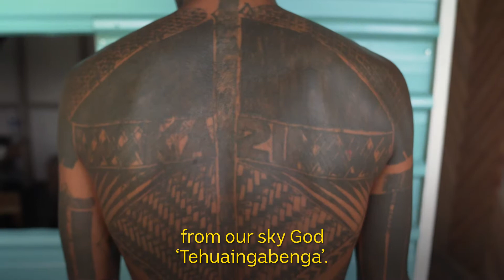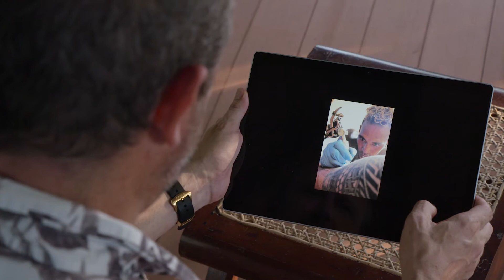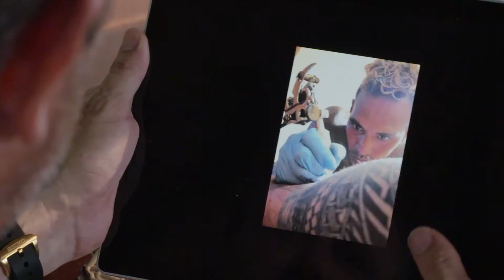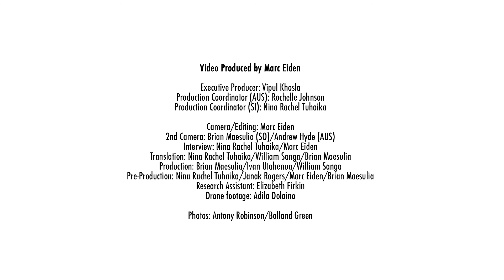Bolland Green Kaitu'u - Change Maker, Solomon Islands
Bolland Green Kaitu'u is a self-taught tattooist from the Solomon Islands. His fascination for the tattoos of his ancestors has led him to come up with his own style combining contemporary and traditional Melanesian designs.

View other videos in the series, Change Makers: Solomon Islands